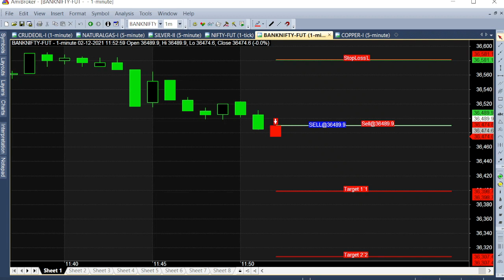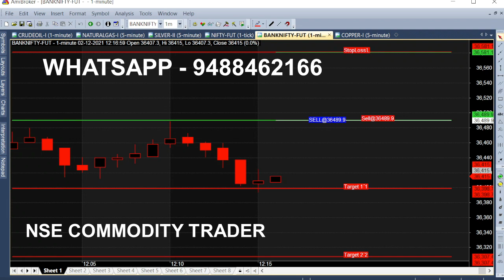Bank Nifty Expiry Intraday Chart Tips On Daily Basis For Lifetime Trading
Bank Nifty Expiry Trading Intraday Chart Tips, Bank Nifty Option Daily Basis Calls For Lifetime Trading.

⏱️⏱️TIME CODES⏱️⏱️
0:00​ - Intro
0:10 - Expiry Day
1:00 - Anyone can Use this chart
2:00​ - Target Achieved in 20 Minutes